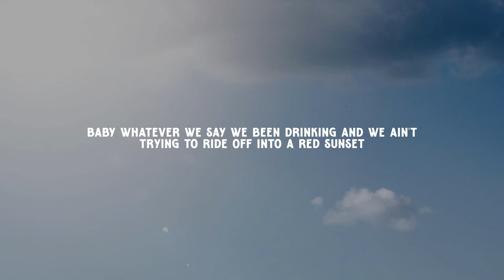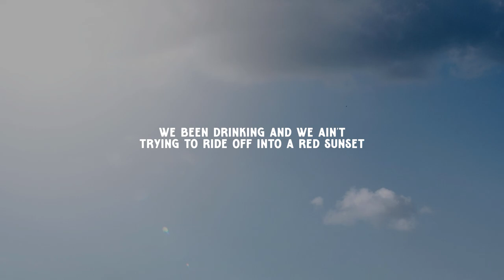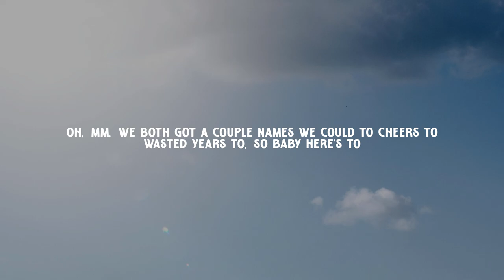Ashley Cooke - back in the saddle ( Music Video Lyrics )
"back in the saddle"

Hey whiskey green eyes
Your lonely looks like mine
Is that seat taken, mind if I take it
Order up another one of what you're drinking

We can talk about it, or just pretend
You ain't here cause of her I ain't here 'cause of him
We both got a couple names we could to cheers to
Wasted years to, so baby here's to

Getting back in the saddle
Putting boots in the gravel
Leaving her memory in an ole dust cloud
Ditching this missing him merry go round
Baby whatever we say
We been drinking and we ain't
Trying to ride off into a red sunset
No this is just you and me trying to forget

Another double shot for the pain
Little... hold you in the dark for the heartbreak
Ain't nothing a tequila slow dance can't fix
Your hands my hips, all night like this

Oh, mm, we both got a couple names we could to cheers to

It don't mean we're getting over it
We're getting back in the saddle